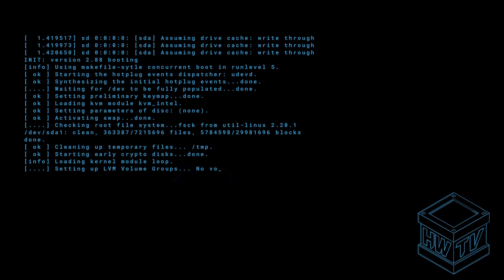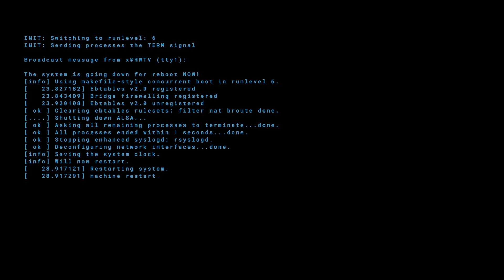Hardware Hacking - Joe Grand Interview - DEF CON 24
In this episode we’re going to be spending some time with legendary hacker and prominent InfoSec community member Joe Grand, the Kingpin himself. We spoke about his three talks at DEF CON 24, the JTAGulator, coming updates for BSODomizer, career advice, and more!

00:00 - Intro
00:31 - Begin Content